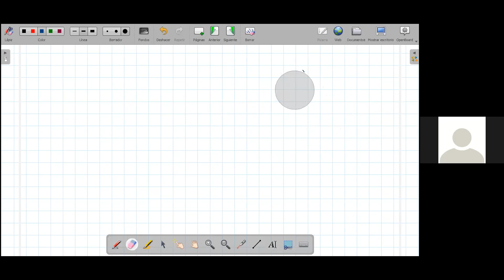Aritmética (Sar2020): Conjuntos y Numeración(REPASO) (Prof. Brito) (24/02/21)